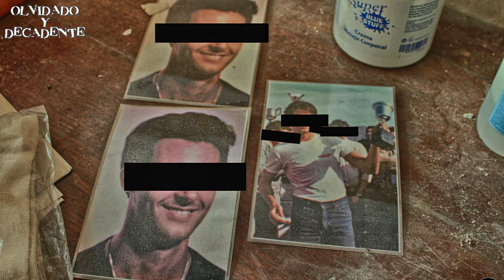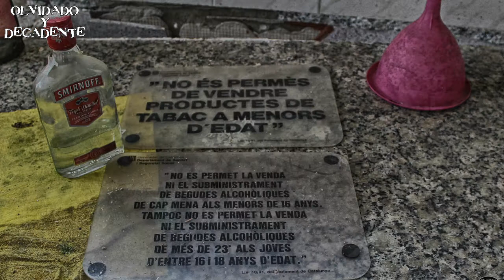Hostal Restaurante | Lugares Abandonados © Olvidado y Decadente